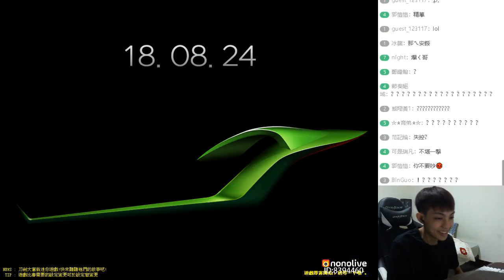觀眾對抗賽#3│PRO x 刀劍 雲中峽谷 新舊融合 所以我們要跑這張│跑跑卡丁車【爆哥Neal】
每週一、三、五、六 19: 00-22: 00固定在nonolive平台直播，
app左上角搜尋框輸入「火暴可可」或是ID「8394460」並且按下追隨！